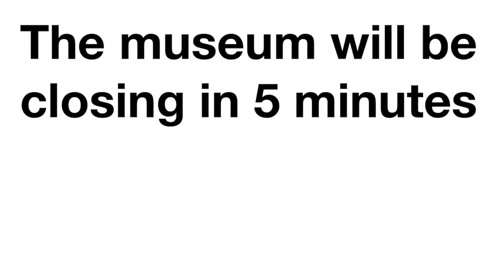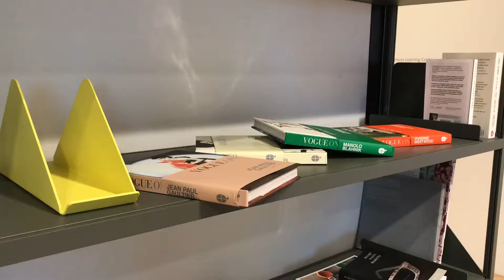V&A Dundee: End of Day One – 15 September 2018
On Saturday the V&A Dundee Design Museum opened to the public for the first time.
Both Saturday and Sunday were ticketed by lottery and I didn’t even apply... avoiding disappointment!

As it was I got in for the first time the previous Tuesday to have a conversation about capturing the opening with the V&A’s Young People’s Collective (YPC) who I’ve worked with before.

And so I was spoiled with an “access all areas” experience both Friday evening for the civic reception and all of Saturday for the official opening itself.
The young people are great to work with - incredibly enthusiastic, appreciative and excited by the opportunities that have been given through the YPC - so I didn’t have to play it cool at all!

They put in the hard work and together we captured a truly historic moment.

It’ll be fun to work with them to assemble what we’ve captured into a short film,  however, you’ll find what we shared already on my Twitter feed: @OnTheSuperFly

So I’ll leave you with my tribute to the V&A support staff who, despite the pressure of an opening of this size (and the scrutiny) displayed the most positive of attitudes and reflected the excitement of their customers.

And at the end of a very busy opening day they we’re excited for day two. Here’s what they had to say...

This film and others in the series were shot, edited and shared entirely on/from an iPhone. They were shared within minutes of being shot and were a glimpse to the outside world what was happening 'on the fly'!

Kit list (Updated as of September 2021)

FiLMiCPro Camera app on iPhone 12 Pro Max
Edited in Lumafusion on the same phone
Polar Pro LightChaser ND Filters
Drone shots captured with DJI Mavic Mini

Sound captured using Rode Wireless Go system – more kit choices later in there description.
Rode Wireless Go is my "go-to" choice for wireless mobile mic systems. I use this in so many situations... even when wireless is not required... just a really convenient mic set up.

Kit list below, but first:
SO YOU WANT TO SHOOT VIDEO ON YOUR PHONE – easy, right?

Absolutely – however there are a couple of things you might want to consider before you get started, to avoid the classic mistakes with sound, lighting and video – get started right here, right now, in under 3 minutes

Below are links to kit you may want to consider if you are going to be investing more time in mobile filmmaking. PEASE NOTE: Making purchases via these links you are supporting the development of this channel. You are of course at liberty to buy from other providers.

Manfrotto PIXI tripod (NOTE – Save money – If you plan to go for the Shure mic (below) a Manfrotto PIXI is included in that bundle.)
Quality tripod / handgrip for – Compact System Cameras, DSLR, Mirrorless and smart phone compatible (grip adapter required):

Joby Griptight
Very good quality grip for holding your phone safely in position.
Connect a smartphone to any tripod, monopod or selfie stick via a standard 1⁄4 Inch-20 tripod attachment – required for Manfrotto Pixie Tripod:

Deity Smart Lav
(NOTE: Adapter may be required to connect this mic to Apple or Android phones)
Classic tie-pin mic that works with majority of current smartphones:

Quality budget mini-shotgun mic – plug and play, so easy to use.
Pro quality sounding mic for under £100 – complete with windshield and DSLR/Smartphone cables.
A little more money gets you a great tripod bundle

More expensive than the 200 but more than twice the reason to buy. This is my day to day go-to mic. Great reach, especially in these physically distanced days. Amazing quality even in windy conditions. Monitoring built into the miic itself via jack output.
Highly recommended (comes with windshield, DSLR and Mobile phone cables)
Tripod bundle (great value)

Note: Adapters are required to connect mics with 'jack connectors' to Apple and some Android phones:
Apple Lightning adapter
Android USB-C jack adapter